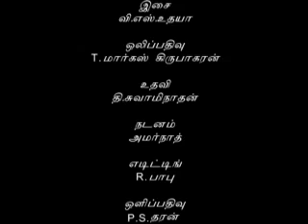பனங்காய்ப் பணியாரமே - Kadhal Kaditham | Krishnaraj | Udhayan Victor | Vaseeharan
என் பாடல்கள் | பாடல் 05 | பனங்காய்ப் பணியாரமே

கவிதைகள் எழுத ஆரம்பித்த பின்பும் சரி, 2000 ஆண்டில் பாடல்கள் எழுதத் தொடங்கியபோதும் ஒரு தெளிவோடு இருந்தேன். இளைஞர்களை, யுவதிகளை புலம்பெயர்ந்த நாடுகளில் தமிழோடு இணைத்து வைப்பதற்கு என்னுடைய இசைப்பாடல்கள் மிகப்பெரிய
உறவுப் பாலமாக இருக்கவேண்டும். நான் எழுதுகின்ற பாடல்கள் எங்கள் தாய்மண்ணையும், மக்களையும் ஒன்றிணைக்க வேண்டும் என்பது என் கனவாக இருந்தது. அதற்கான ஆழமான தேடலும் நிறைந்த மினக்கெடலும் தான் என்னையும், உதயன் அண்ணாவையும் சேர்த்து வைத்தது என்று நம்புகின்றேன்.
தமிழசினிமாவில் முழ்கி முத்துக்குளித்து, இசையைப் பருகிக்கொண்டிருந்த எம்மவர்களை எமது பாடல்களை விரும்பி, மீண்டும் மீண்டும் கேட்க வைக்க வேண்டும் என்று எண்ணினோம். அந்த எண்ணத்தில் உருவான பாடல் தான் எனக்கும் உதயன் அண்ணாவுக்கும் மிகப்பெரிய கலை அங்கீகாரத்தை மக்களிடம் பெற்றுத் தந்தது. என் படைப்பின் மூலமே என்னை பரவலாக தமிழர்கள் புலம்பெயர்ந்த நாடுகளில் அறியவும், தாயகத்தில் யார் இவர் என்று தேடவும் செய்த பாடல்கள் இரண்டு. அவற்றில் ஒன்று தான்.. |பனங்காய்ப் பணியாரம் அடி | பனங்காய்ப் பணியாரமே | பாடல்.

சூழ்நிலை: ஒரு ஆண் தான் விரும்பும் உணவு, மண் மணம் வீசும் சிற்றுண்டியை ஒரு பெண்ணோடு ஒப்பிட்டு பாடுவது. எங்களுடைய அடையாளமாக உயர்ந்து நிற்பது பனைமரங்கள். அவரின் இருந்து பனம்பழத்தைக் கொண்டு பனங்காய்ப் பணியாரம் செய்வார்கள். ஆகவே அந்தப் பணங்காய்ப் பணியாரத்தை காதலிக்கும் பெண்ணோடு இணைத்து வருணித்தல், தாயகத்தில் உள்ள ஒவ்வொரு ஊருக்கும் ஒரு சிறப்பு இருக்கும் அவற்றையும் எடுத்துச் இந்தப் பாடல் அமைகின்றது.

தொகையரா:
வல்லைவெளி காற்றடிக்கும்
திரளி மீன் துள்ளியெழும்
ஒடியல் கூழ் குடித்தால்
மனமெங்கும் விண்கூவும்

பல்லவி
பனங்காய்ப் பணியாரமே
பனங்காய்ப் பணியாரமே
பச்சைக் கொழுந்து வெத்திலையே
உன் பார்வை கொஞ்சம் பத்தலையே
பனையோலைப் பாய் விரிச்சு
படுத்துறங்கும் மணியக்கா மணியக்கா
கமுகமரப் பாக்குத் தந்து கவுக்கிறது என்னக்கா

சரணம் 1
காங்கேசன்துறை சுண்ணாம்பை
கொஞ்சம்தடவித் தடவிகொடடி
உன் கையால என் வாய் சிவக்க
வெற்றிலை மடிச்சுக் கொடடி

கொக்கார மூலைக்குள்ளே கொக்கு வந்து நிக்குது
கொக்கரக்கோ சேவல் என் வீட்டுக் கூரையில் ஏறுது.
கீரிமலை பனங்கள்ளும் களுத்துறைக் கருவாடும்
ஒன்றாகச் சேர்த்தடிச்சா கிக்குத்தான் கிக்குத்தான்
நான் கோவிற்கடவை ஆளு! நீ
சேலை கட்டிய தேரு !

சரணம் 2
மட்டு நகர் தயிர் எடுத்து
வளைஞ்சி நெளிஞ்சி வாடி
என் உயிரை பிடித்து உறைய வைத்து
உறியில் வைத்துப் போடி

மண்பானைத் தயிர் கனக்கம் என் நெஞ்சு துடிக்கும்
சும்மாடாய் நான் வரவா? சும்மாடாய் நான் வரவா?

கண்டிக் குளிருலதான்
கைகால் விறைக்குதடி
கொஞ்சம் சூடேத்த
நெஞ்சு நினைக்குதடி

முல்லைத்தீவு போவோம்
முயலு இரண்டு பிடிப்போம்
நீ மூச்சிழுக்கும் நேரம்
நான் பேச்சிழந்து போவேன்

பாடல் : வசீகரன்
குரல் : கிருஷ்ணராஐ குழுவினர்
இசை : வி.எஸ்.உதயா
எண் : 05
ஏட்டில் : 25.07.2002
இறுவட்டு: காதல் கடிதம்
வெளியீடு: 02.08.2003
தயாரிப்பு : வசீகரன் ஆக்கம் தமிழ்

Artist: Krishnaraj-Sribalaji-Dhilaka
Lyrics: Vaseeharan
Director: RasiAzhagappan
Hit song from Kadhal kaditham Album.